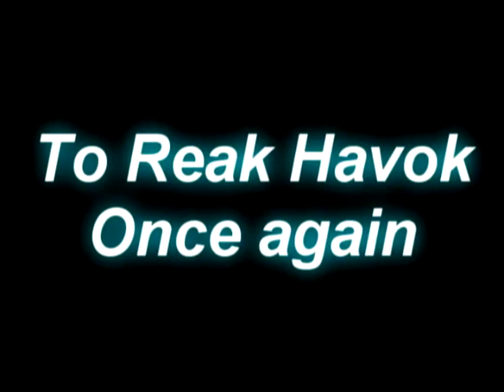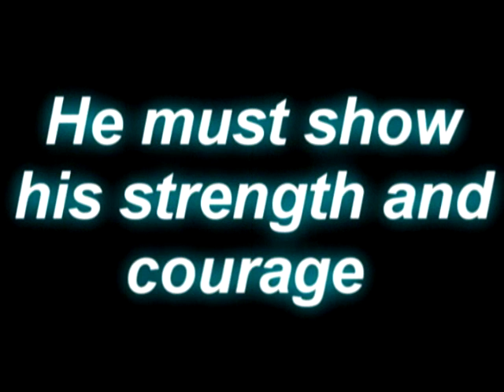Golden Sun 3 Fanmade Trailer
Worked really hard on this taking advantages of Cheat codes and some of the game bugs
Happy E3.

okay this was made before GSDS was announced. and this trailer was the trailer to my Video Fan Fic, first part can be seen

Ive got good reviews for it because of the use of editing the game and just cool stuff that adds to the story.

UPDATE: 100,000 Views = milestone for me.

Check out my Golden Sun Chronicles video fan fiction if you want to get ready for Golden Sun DS